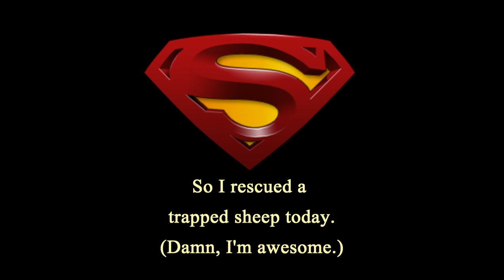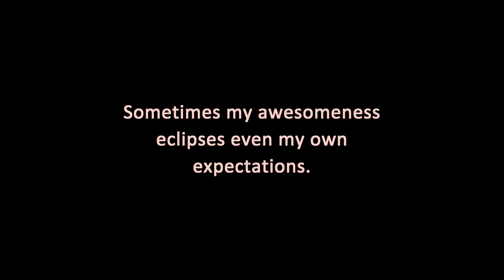Rescuing A Sheep Trapped In Brambles - Corton, Dorset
Out geocaching when Marnie noticed this fluffy lil fella trapped as we whizzed by him in the car. Couldn't just leave him there, so following a debate where everyone nominated me to sort it out, I grabbed some scissors and headed into the field with the cut little ball of cloud fuzz.